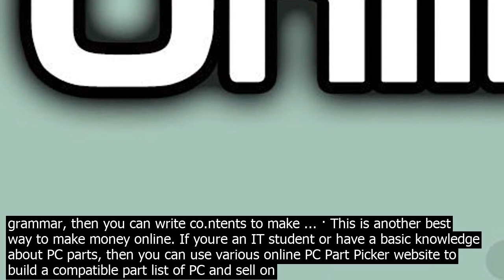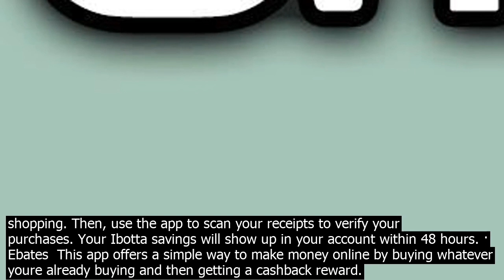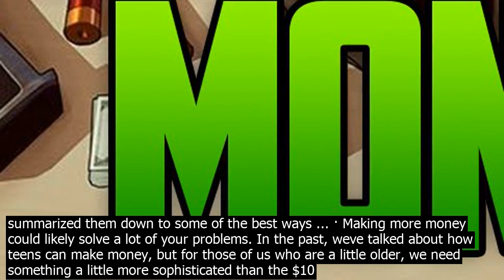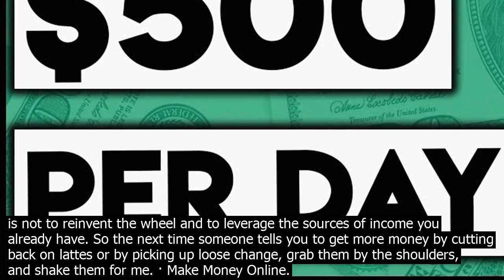Best way to make online money · – affiliate marketing affiliate marketing is by far the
· 7 – Affiliate Marketing  Affiliate Marketing is by far the best way for anyone to make money online. It doesnt require you to create any products or dealing with delivery or customer service. The product owner does all the hard work before and after sales, and all you do is drive traffic to it and earn commissions from sales. · 59. Sell Your Songs as a Creative Way to Make Money Online. The music industry might not be as strong as it was in the 80s, but there are still plenty of ways to make money online as a musician. Sites like SoundBetter let you sell your services as a songwriter, producer, or session musician to thousands of customers a month. Although its a long term process, one of the best ways of making money online. 2.Through Content Writing If you are a good writer and good in English grammar, then you can write co.ntents to make ... · This is another best way to make money online. If youre an IT student or have a basic knowledge about PC parts, then you can use various online PC Part Picker website to build a compatible part list of PC and sell on various Outsourcing website. You can also start your venture in building a custom PC and earn a lot more using this method. · The Ibotta app is a great way to earn cash back on your purchases. Using your iOS or Android device, unlock Ibotta rebates before you go shopping. Then, use the app to scan your receipts to verify your purchases. Your Ibotta savings will show up in your account within 48 hours. · Ebates  This app offers a simple way to make money online by buying whatever youre already buying and then getting a cashback reward. With … Related  2 Ways to Make Money Online This Month Some of these strategies to make extra money will require you to be in certain locales, while others are locationindependent, but it all boils down ... · Watch videos. If creating videos sounds like too much hard work, then getting paid to watch videos online has to be one of the easiest ways to make money, ever. Swagbucks and InboxPounds are the most popular websites as they literally pay you to sit back and watch things like adverts and videos hoping to go viral. · The best way to make money fast is not to reinvent the wheel and to leverage the sources of income you already have. So the next time someone tells you to get more money by cutting back on lattes or by picking up loose change, grab them by the shoulders, and shake them for me. The absolute best way that I have found to make money online is by building simple websites that go on to make me money – forever. Its by far my biggest earner online and also something I recommend often to students as its the best/easiest way to get started with your own online business. Although its a long term process, one of the best ways of making money online. 2.Through Content Writing If you are a good writer and good in English grammar, then you can write co.ntents to make ... · Ebates  This app offers a simple way to make money online by buying whatever youre already buying and then getting a cashback reward. With … · This is another best way to make money online. If youre an IT student or have a basic knowledge about PC parts, then you can use various online PC Part Picker website to build a compatible part list of PC and sell on various Outsourcing website. You can also start your venture in building a custom PC and earn a lot more using this method. If you want to make money online in 2020, Im going to show you the BEST 4 ways to do it.. The Internet offers endless opportunities to earn passive income and build sustainable wealth.. Today, there are 4.3 billion people who have access to the Internet. However, over the next 10 years, that number is projected to increase to 7.5 billion people. Every year, more ways are surfacing on how to make money online. Making money online has never been so easy. Everyone these days seems to have a side income online. So from all the ways to make money online in 2020 Ive chosen the best. Ive studied the hundreds of ways to make money online and summarized them down to some of the best ways ... · Making more money could likely solve a lot of your problems. In the past, weve talked about how teens can make money, but for those of us who are a little older, we need something a little more sophisticated than the $10 that comes from mowing lawns.. Luckily, in the age of the internet, making extra money or your whole paycheck online is incredibly easy if you know where to look. · There are 13 best websites that can start making money online, even youre beginner. Finding what you are good at and pick out the most suitable method for yourself. Apart from legitimate ways to make money online that we mentioned, we still have many other great websites. We shall help you choose and invest properly when mak